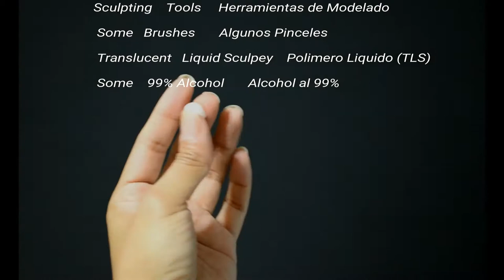Making the Fairy Ears - Art Dolls - Polymer Clay - Angels by Noemi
This is a full Free Tutorial just to show how the format of my classes are. I record and edit all of my videos is all made here in my Studio.
If you are into making Art Dolls you totally wanna check the classes I have available.
Here is my Etsy Store

AbN